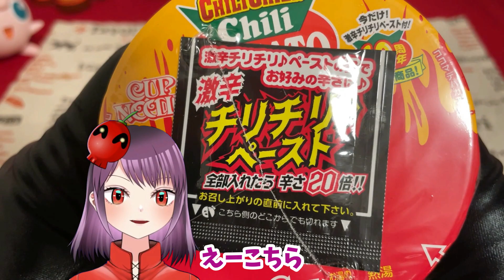【激辛レビュー / チリチリチリトマトヌードル】ウマイモンタベタイ！20倍辛くても食べたい！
皆さんこんから～～！
トマトが赤いんだから、唐辛子と合うに決まってるんだよね

ゲーム配信、動画投稿の予定、告知などはTwitterで行っております！🌶

【所属】
RAID/e-Sports Team所属